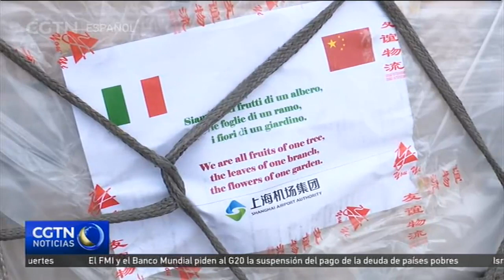China reporta cero nuevos casos en la parte continental del país, con excepción de los importados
Las autoridades de China han informado que el martes 24 de marzo no se ha registrado ningún nuevo caso de pacientes infectados localmente, todos han sido importados.

En la provincia de Hubei, epicentro del brote de COVID-19 en China, suma otro día más sin ningún caso sospechoso.